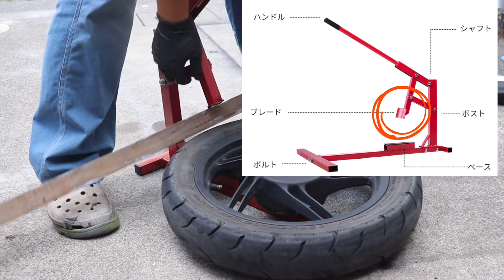タイヤ交換【PCX125】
今回は後ろだけです。
最後の組み付けのとこは本当にごめんなさい。